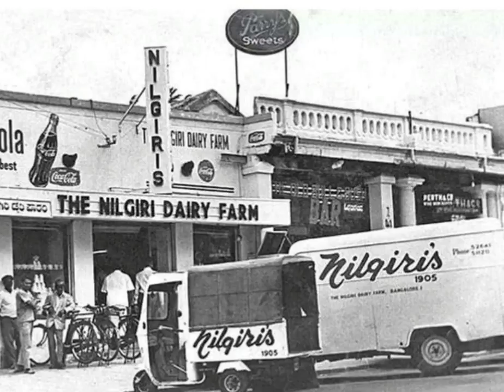पहले कुछ ऐसा था आज का गोवा, आजादी के 14 साल बाद तक बना रहा गुलाम